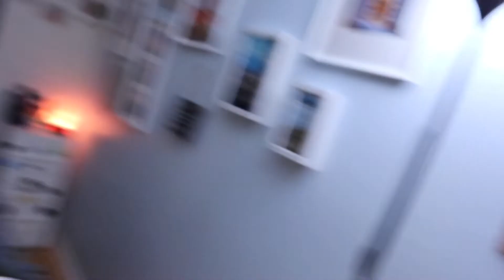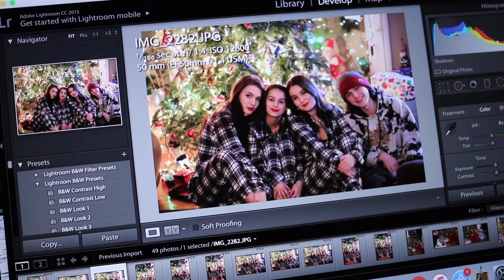Family Christmas Vlog | Grandmas First Tattoo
One of my friends wanted me to vlog my christmas!! I thought it would be fun so here it is!